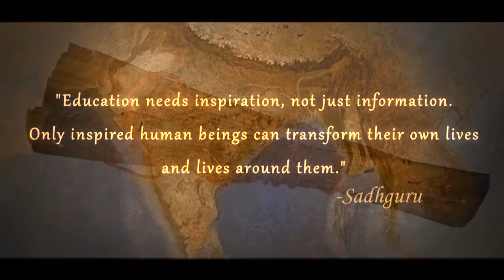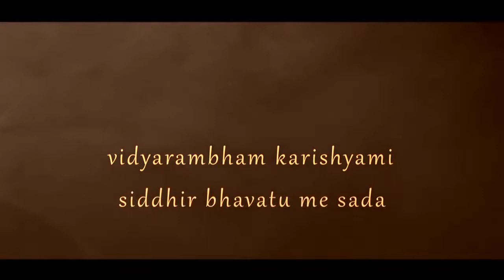Vidyarambham Chant by Sadhguru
The final track from the Triveni album, chanted by Sadhguru, celebrates the day of Devi's victory over ignorance. Vidyarambham marks a sacred beginning and a new path into the world of knowledge and arts

sadhguru
sadhguru 2019,
sadhguru speech
sadhguru latest
sadhguru 2020
sadhguru meditation
sadhguru speeches
sadhguru motivation
sadhguru shiva,
sadhguru advice
sadguru
sadhguru bangla
sadhguru live
satguru
isha foundation
yoga